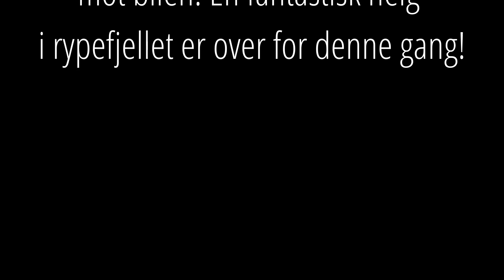Rypejakt | Ripjakt | Ptarmigan hunting | Støkkjakt | Fjellrypejakt | November 2020 [ENG SUB]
Hvite ryper, stupbratte fjell, bomskudd, rypefall, bål og teltliv. Oppskrift på en super helg!